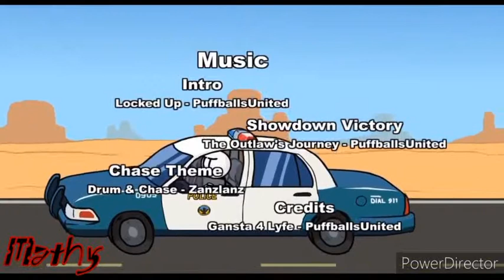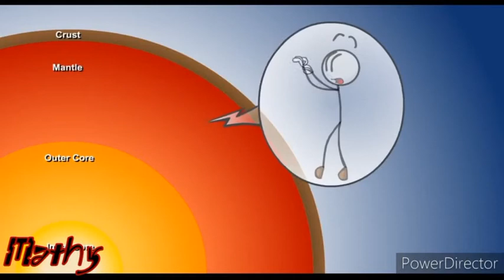⏪ Reversed ⏪ The Henry Stickmin Collection / Escaping the Prison [BBO]